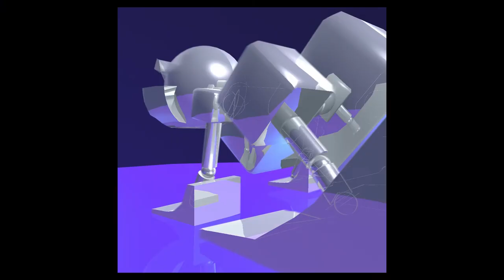Joe White 3D Animation Demo Reel Fall2013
Animation by Joe White